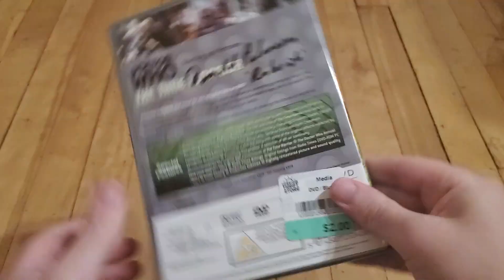Dr Who The Time Warrior DVD